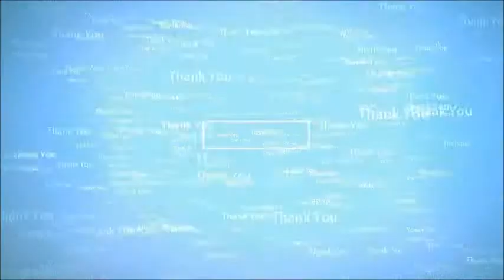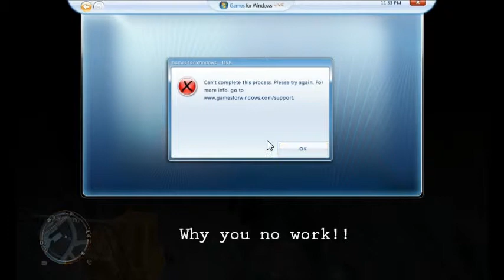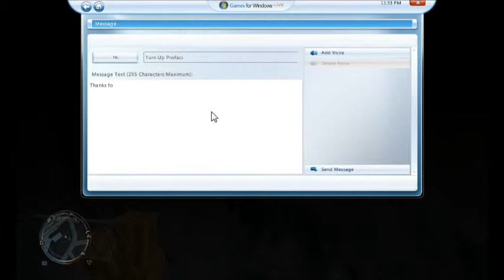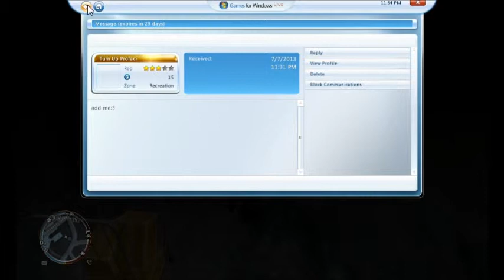Street Patrol E12 "Special Edition" - GTAIV LCPDFR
Realized that i never did episode 12. So i decided to do it in a Special Edition of "Street Patrol", where i was Airport police. I tried to stay in the Airport area, but as you see, that didnt happen.